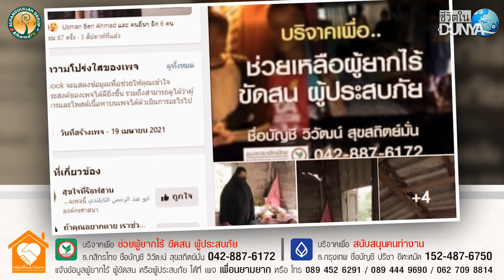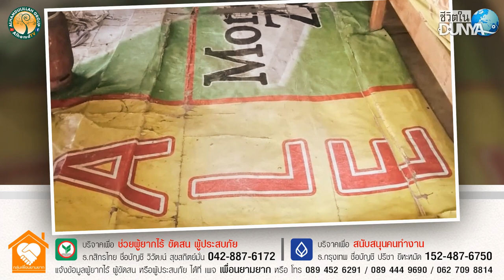AH 2814 ชีวิตในดุนยา ตอน "เพื่อนยามยาก"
21.11.64 @ ร้านโรงเนื้อ มิตรไมตรี
Tel & Line iD :
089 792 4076 (ดาวุด)
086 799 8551 (มูฮัมหมัด)
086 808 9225 (อับดุลการีม)
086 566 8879 (อนัส)